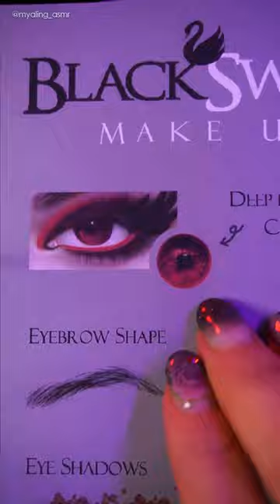🖤Black Swan Makeup for Halloween🦢🖤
📺 Full version